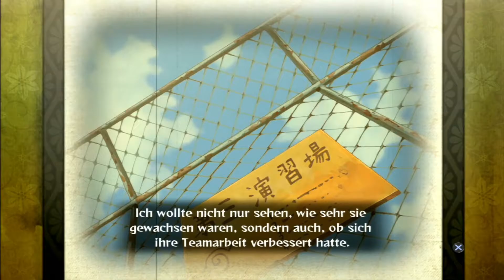LP Naruto Shippuden: Ultimate Ninja Storm Generations #007 - Die Geschichte von Kakashi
Mit der Ultimate Ninja Storm Reihe taucht man in die Ninja-Welt ein und kann die Abenteuer von Naruto und seinen Freunden nochmals erleben – und diesmal mittendrin. Generations ist eher ein Zwischenteil zwischen Teil 2 und 3. Es sollte das Warten auf den Release vom 3. Teil verschönern. In diesem Teil kann man 11 verschiedene Geschichten verfolgen, sowie schon mal deutlich mehr Charaktere spielen, die im 3. Teil auch kommen werden.
Wichtigste Informationen:

Plattform: Playstation 3
Genre: Beat 'em up
Entwickler: CyberConnect2
Publisher: Namco Bandai Games
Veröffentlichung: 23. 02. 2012